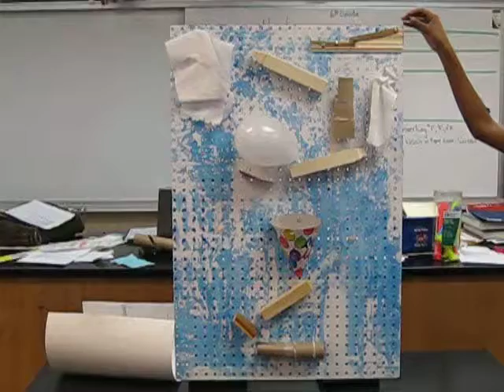Chen2.AVI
balloon popper. almost there